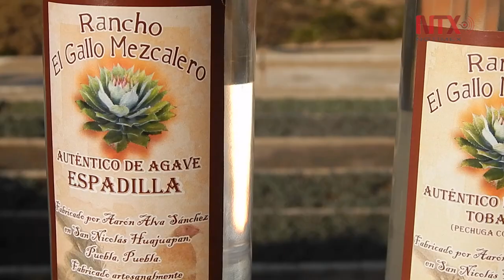Impulsan Ruta del Mezcal, bebida en la tierra de la Talavera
Puebla impulsa la ruta del Mezcal con la intención de que se dé a conocer las parcelas de agave mezcalero y sus diferentes variedades.